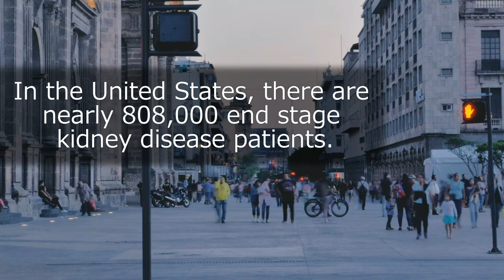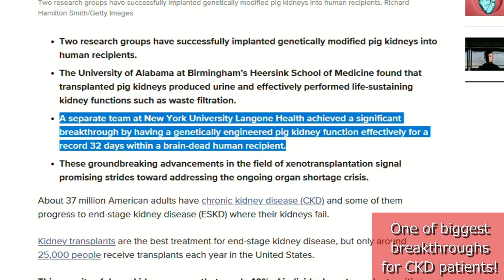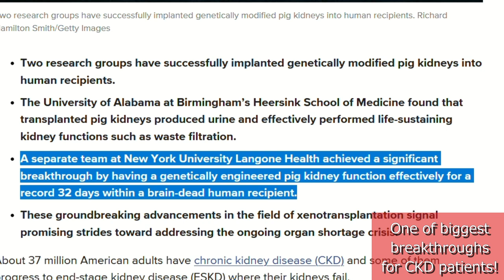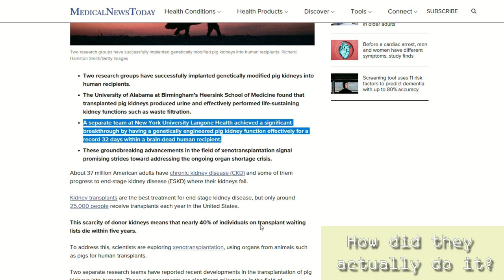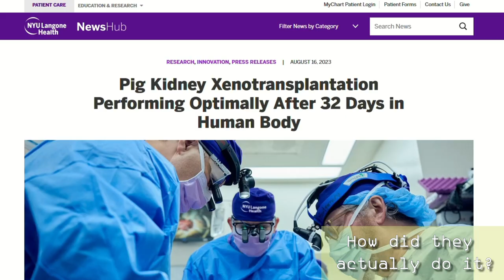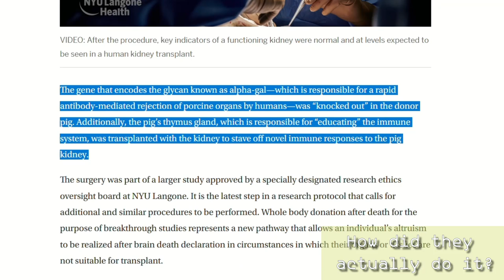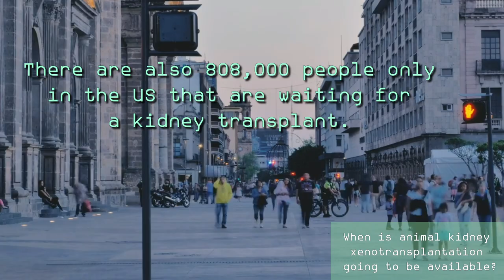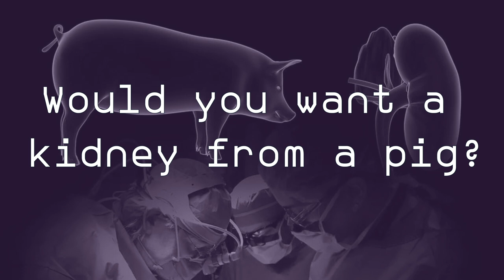No More Waiting For A Kidney: Transplant Breakthrough Means No More Organ Shortage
TIMESTAMPS
Intro - 00:00
One of biggest breakthroughs - 01:08
Would you want a kidney from a pig? - 03:09
How did they actually do it? - 04:29
When is animal kidney xenotransplantation going to be available? - 07:20
The public opinion debate - 09:30
End, thank you for watching! - 10:03